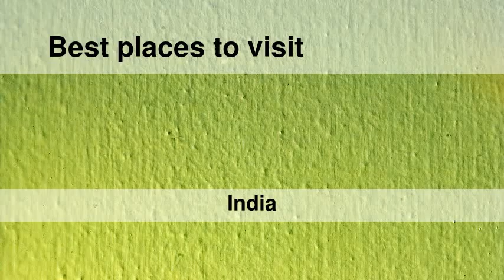Best places to visit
Best places to visit - Rāghogarh (India) Best places to visit - Slideshows from all over the world - City trips, nature pictures, etc.